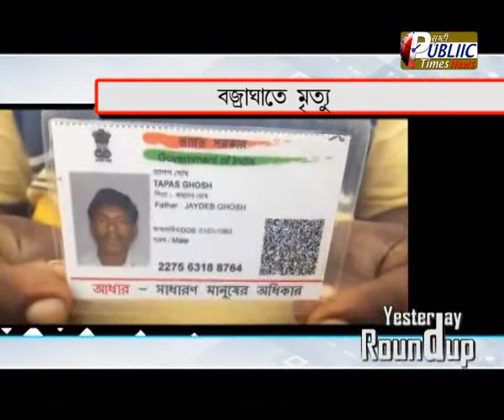yesterday roundup 26 07 18